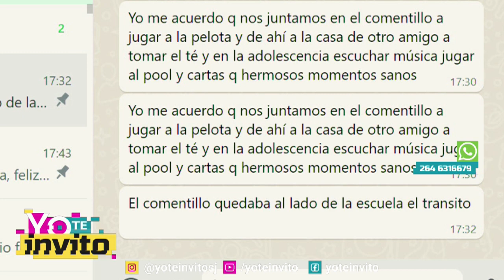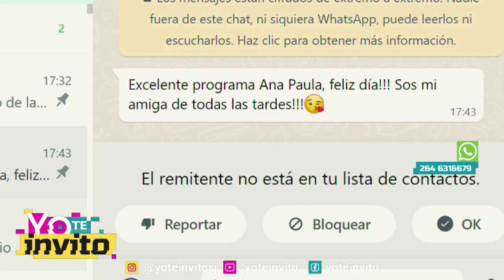Yo Te Invito - Jueves 20 de Julio 2023 - Parte 2